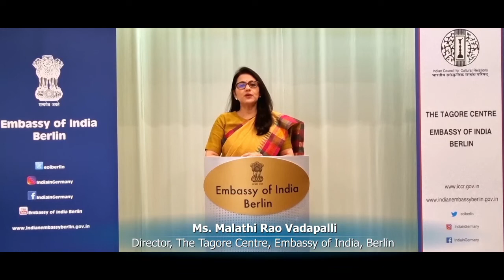GuruShishyaParampara to mark the foundation day of Indian Council For Cultural Relations, - Day 1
Inaugural address by Director General, Indian Council For Cultural Relations, Shri Dinesh Patnaik
The Tagore Centre India in Germany (Embassy of India, Berlin) presents a mesmerizing ClassicalMusic performance 'Sarod-Surbahar-Tabla' by 🇮🇳 Guru Ustad Irfan Khan with his 🇩🇪 student Matyas Wolter & accompanied by renowned Tabla player Sri Sanjib Pal